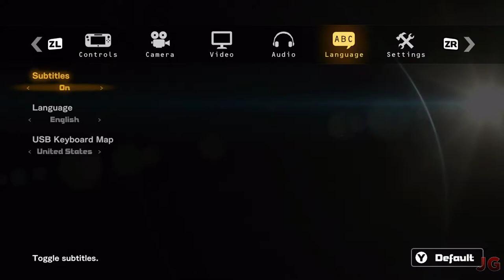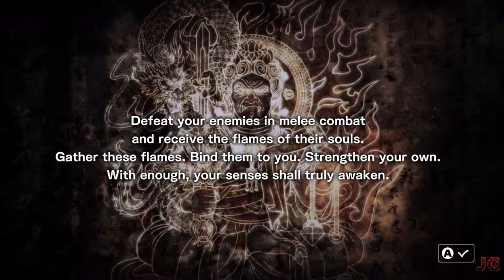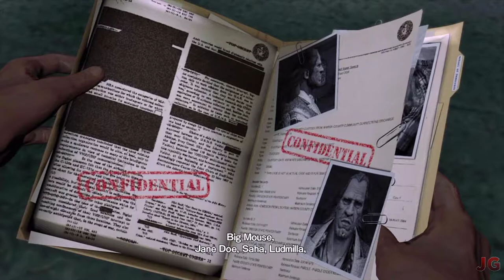Hour of Devil's Third Gameplay(No Commentary)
I was hyped for this game years back finally getting to play it is weird. I will be doing a full game upload of this.